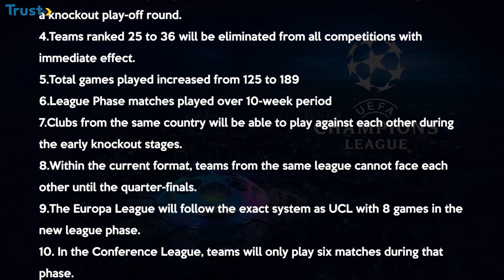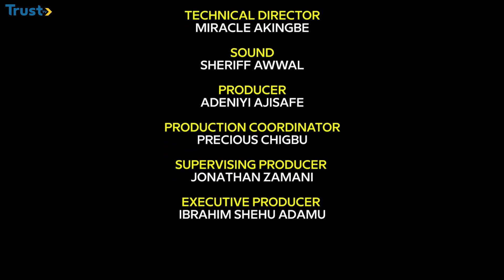Sports Update: UEFA Champions League New Format Set To Start Next Season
We Look At The New Innovation On Uefa Champions League And More. Exciting To Watch